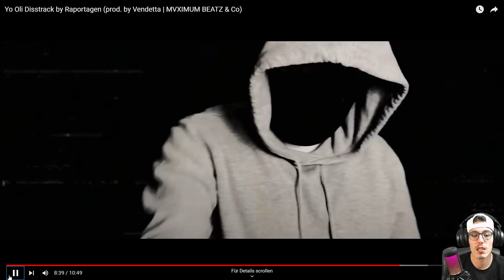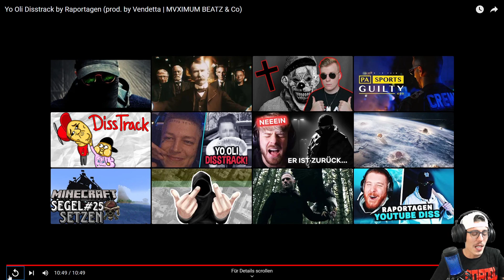Feuerdor React auf Yo Oli Disstrack by Raportagen